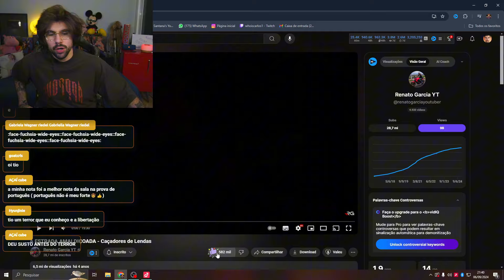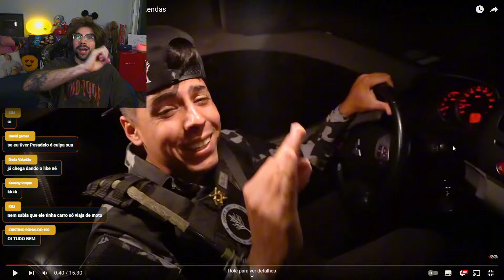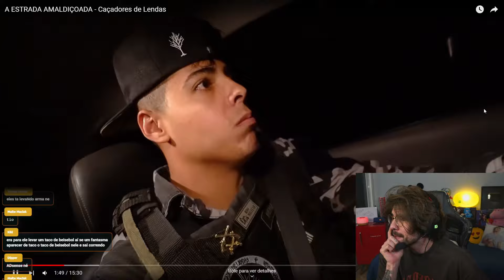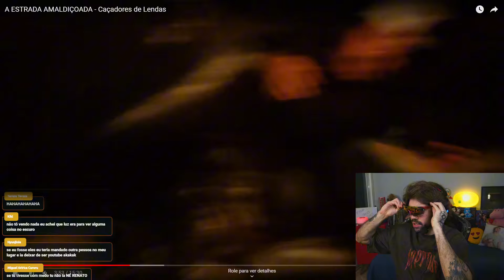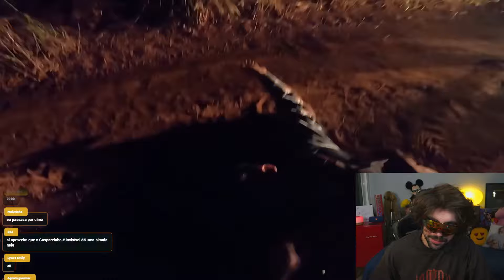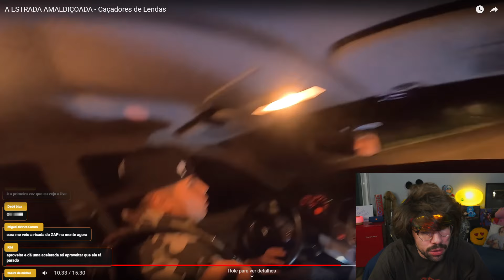RENATO GARCIA FOI POSSUÍDO NA ESTRADA AMALDIÇOADA!! (Caçadores de Lendas)